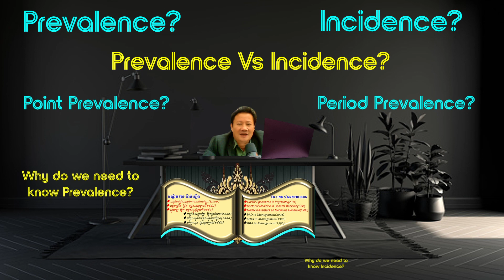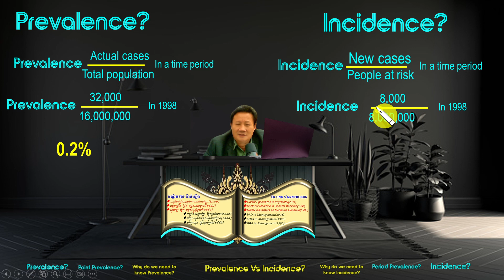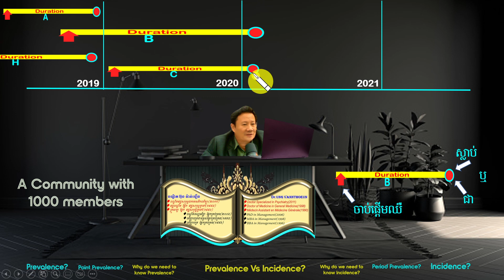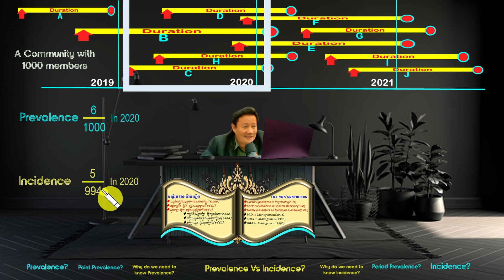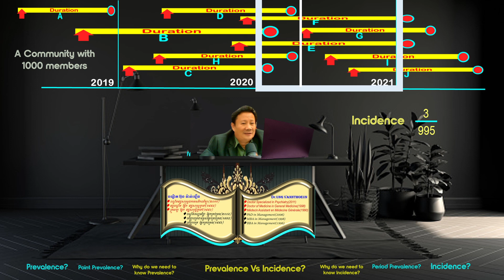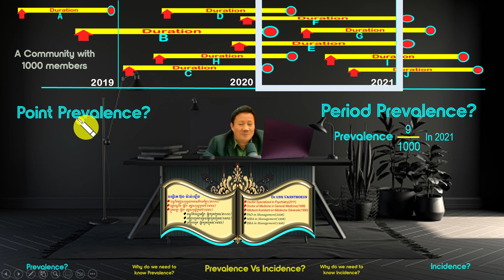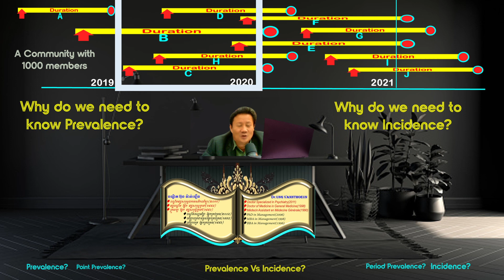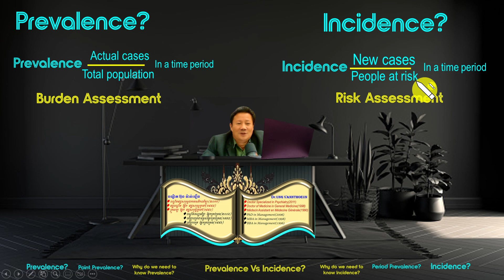Prevalence Vs Incidence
The Difference Between Prevalence and Incidence